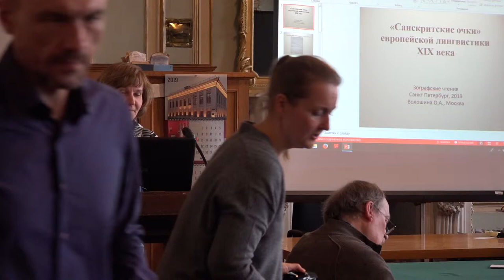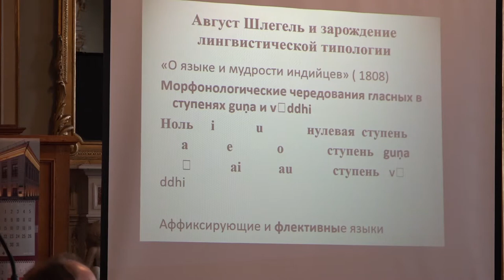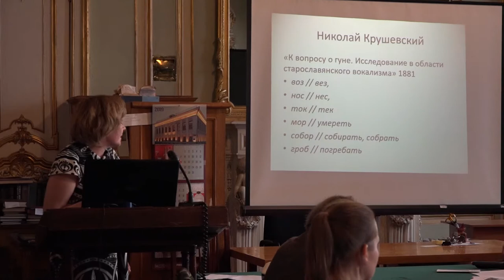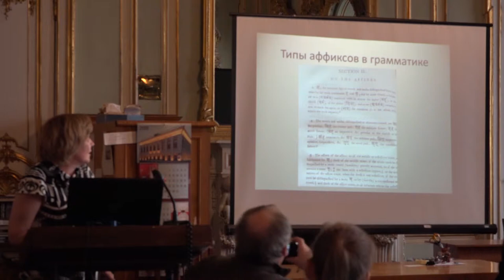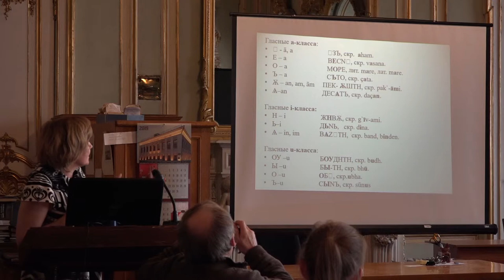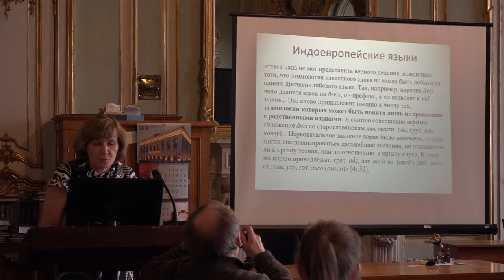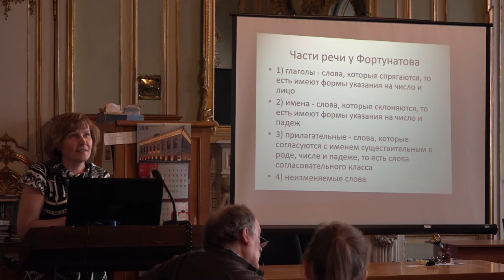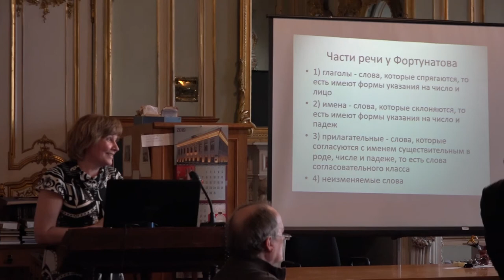О.А. Волошина (Москва). Санскритские очки европейской лингвистики XIX века (XL Зографские чтения)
Вторник, 14 мая, 2019 г. Институт Восточных Рукописей РАН. Дворцовая наб., д. 18. Зеленый зал (Санкт-Петербург, 14 — 17 мая 2019 г.)